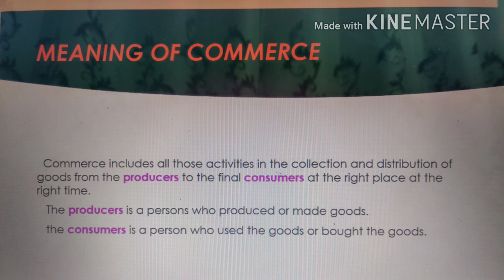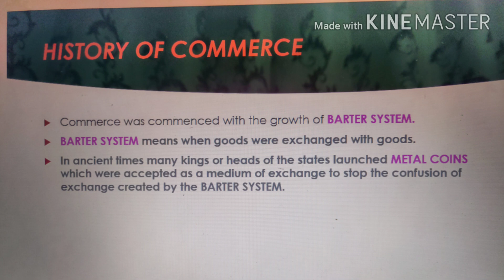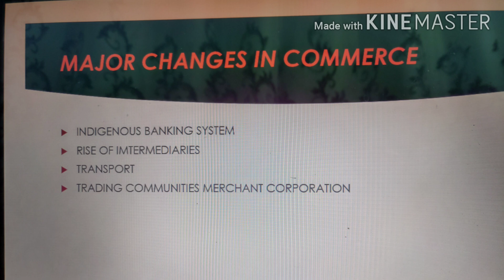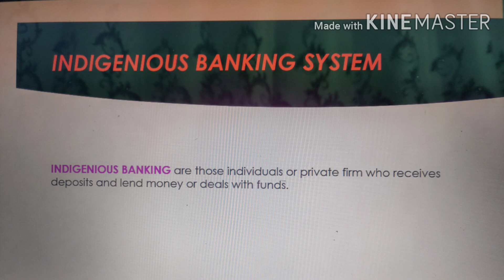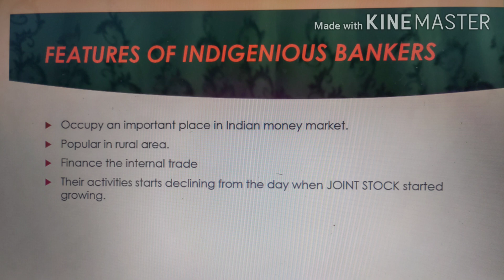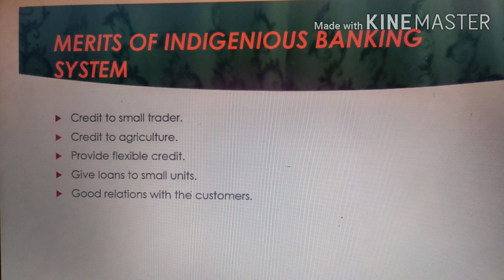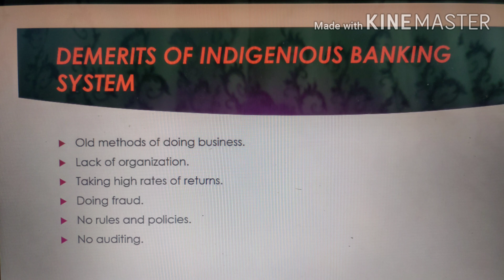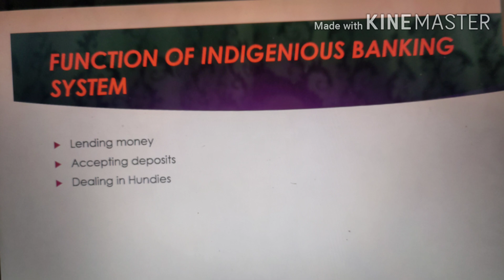History of Commerce with PPT/Indigenous Banking System with examples/Business Studies XI/chapter 1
History of Commerce/Indigenous Banking System/Business Studies class XI/Chapter 1 Nature and purpose of business/Meaning of Indigenous Banking System/Features of indigenous Banking System/Merits and demerits of Indigenous Banking System/Functions of Indigenous Banking System..pdf link
pdf link of history of commerce